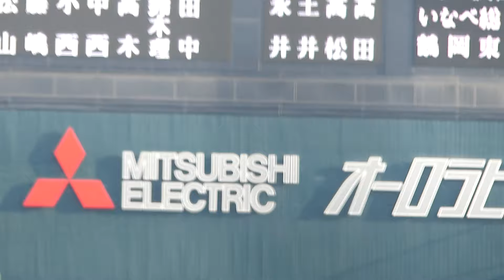東邦 藤嶋健人『サイクル超え』(北陸高校戦/第98回選手権大会・1回戦)